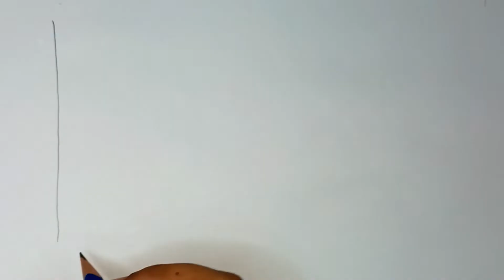E for Egg || abcd song || abc alphabet learning for kids || egg drawing easy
Hi viewers, in this video you will learn E for egg along abcd song. The main pupose of this video is to make easy the abc alphabet learning for kids. This video also let you learn egg drawing easy.